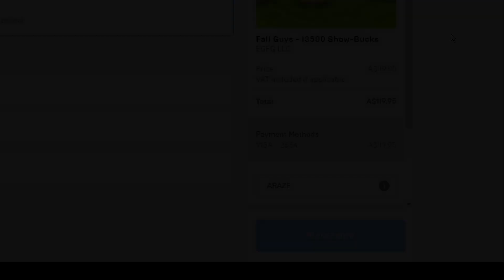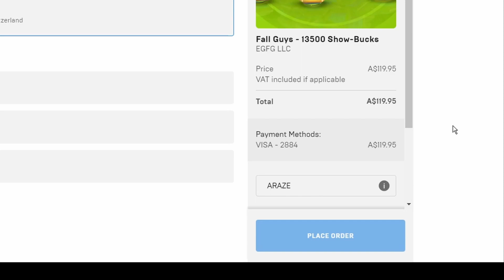I WON MY FIRST GAME OF FALL GUYS!!!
hello everyone my name is araze from australia im here to try and turn a passion into a job and create content for people to enjoy if you do enjoy please consider subscribing and checking out my latest videos and help me reach 3k subs

some personal info:
i moved to austarlia when i was 7 years old and since then ive been to school and now im 21 years old and became a part time worker at mcdonalds here in australia i currently live in my own house with my girlfriend and roomate and hopefully we get some improvements along the way for our setup in the house and my gaming room
 and when things start to get moving on my channel there will hopefully be some vlogs so you guys can stay tuned into our life but with that  being said i hope you stay along for the journey and see where life takes us much love to all of those that stick around and see how we grow.